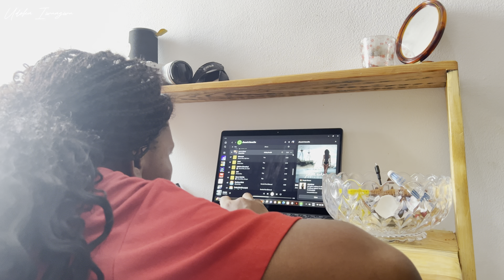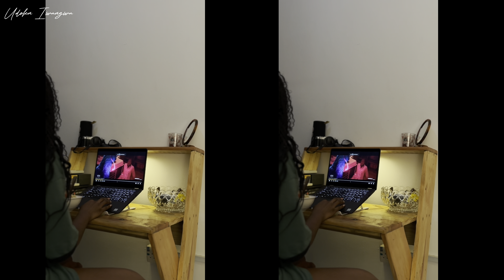DECEMBER IN LAGOS VLOG | NO DETTY DECEMBER | MERRY CHRISMAS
Hi TRIBE, A very clean December , burnt out, my work scheduling as a professional MUA in Lagos, chrismas spirit and NYSC POP

Let's socialize